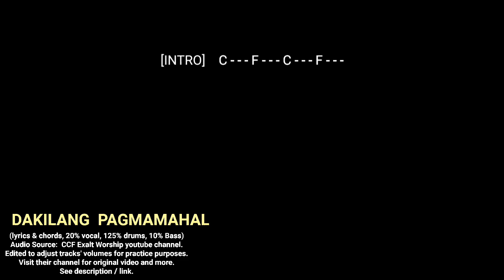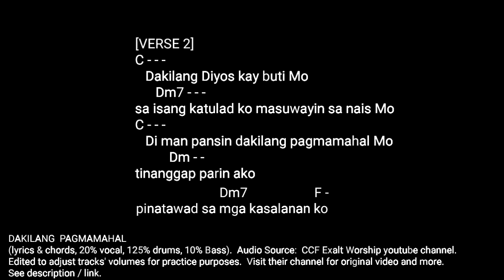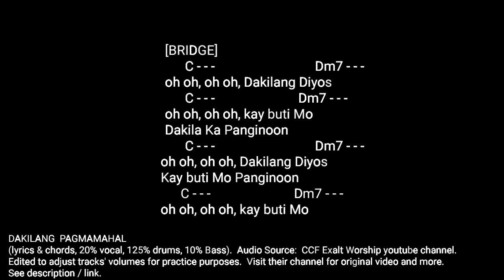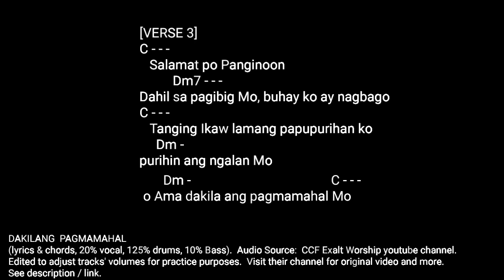DAKILANG PAGMAMAHAL (lyrics & chords, 20% vocal, 125% drums, 10% Bass)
DAKILANG  PAGMAMAHAL
(lyrics & chords, 20% vocal, 125% drums, 10% Bass)

Audio Source:  CCF Exalt Worship youtube channel.

Edited to adjust tracks' volumes for practice purposes.

Visit their channel for original video and more.